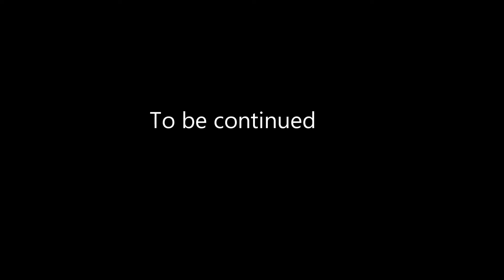A short segment of painting the Pastel portrait of Jasper and Lily. Part 1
This is my first attempt at videoing the painting process.
Here I'm roughly painting Lily's face. I will go back and forth refining and layering the portrait many times after this video. I continue layering colours and getting a more accurate likeness.
The end result is a realistic portrait from a distance and a very coloruful interesting one closeup.
It's a given that the final portrait will be a great likeness and more alive than the photo but I also want there to be many interesting colours.
I couldn't speed it up any more because my body was in the frame . I've divided the segment into 2 parts so it isn't too long.
 I didn't video the whole process as I was getting distracted and losing my artistic flow stopping all the time. I felt I wasn't doing my best work so went back to taking progressive still shots.
 If you go to my FB page
Quality Portrait Artist Sue Linton
 you can follow along as I create many portraits.